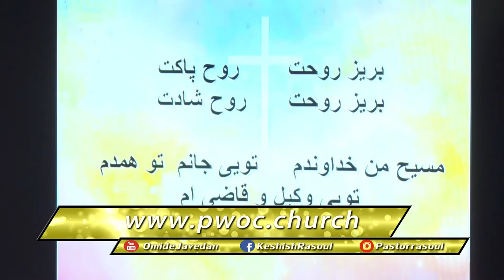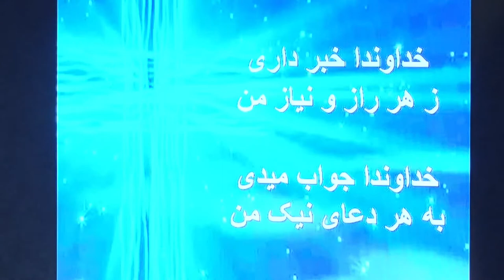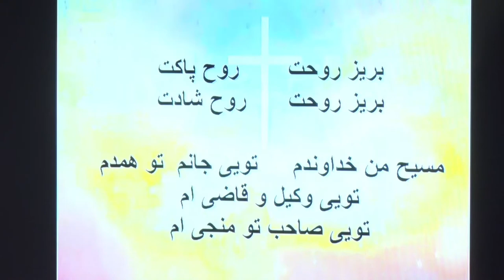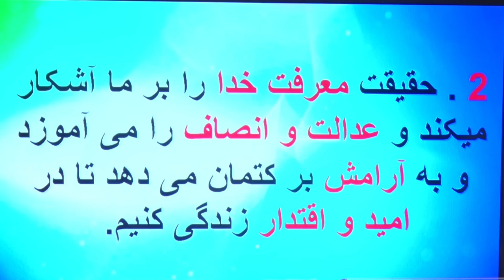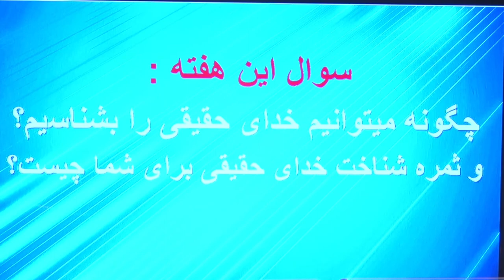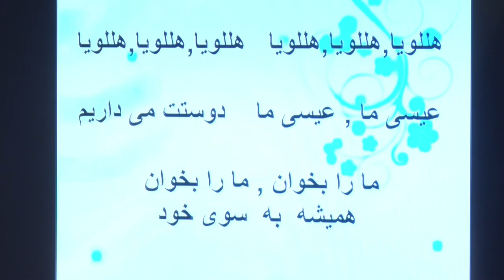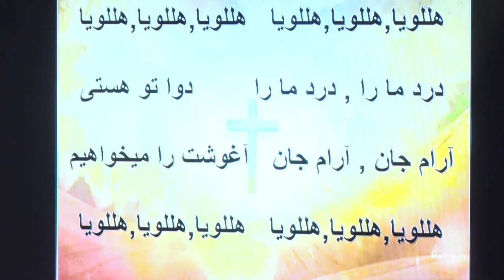تبلورانسان در شناخت خدای حقیقی